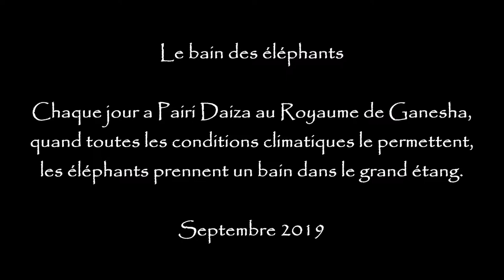Le bain des éléphants : Pairi Daiza (sept 2019)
🐘 Les animaux de Pairi Daiza : Le bain des éléphants

Chaque jour a Pairi Daiza au Royaume de Ganesha, quand toutes les conditions climatiques le permettent, les éléphants prennent un bain dans le grand étang.

🎥 Date de la vidéo : Septembre 2019.

Running Through The Forest

Music composed by Doug Maxwell / Media Right Productions